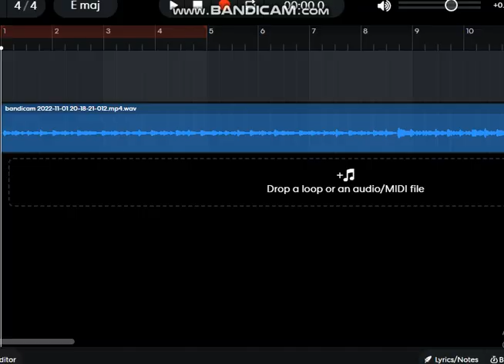Fossil falls prediction (for @jazzberry854 )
Credit to @jazzberry854 , @JakeTheDrake  and @MantisGirl
Yes, Beringabang killed Treettoth(Cuz He wanted candy)